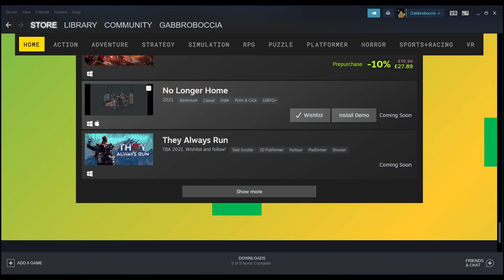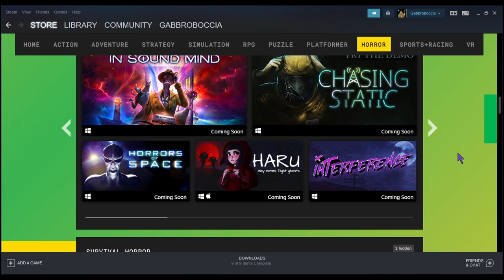Steam Next Fest - Road 96 Demo - Procedurally Generated Road Trip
Road 96
Hitchhike your way to freedom in this crazy procedurally generated road trip made by renowned indie creators. No one's road is the same!